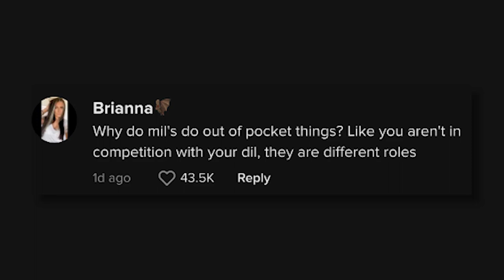My toxic mother-in-law wore a white gown to my wedding — then gaslit me | New York Post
One blushing newlywed was furious when her mother-in-law allegedly showed up at her wedding in a white dress.

Jasmine Hopper went viral on TikTok after revealing that even after the wedding fiasco, the mother of the groom reportedly attempted to gaslight the couple by saying the dress was not white but cream with gold sequins.

The video, posted Tuesday, has since gained more than 6.2 million views.

Hopper later elaborated on what happened in a series of videos.